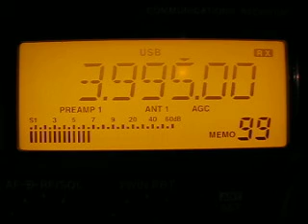HCJB Deutch 3995 kHz. 7.8.2012.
3995 kHz 2026 HCJB Deutch German D Weenermoor. Distance 1688 km. Icom IC-R75. QTH: Joensuu, Finland.